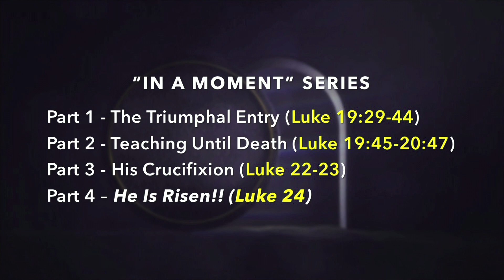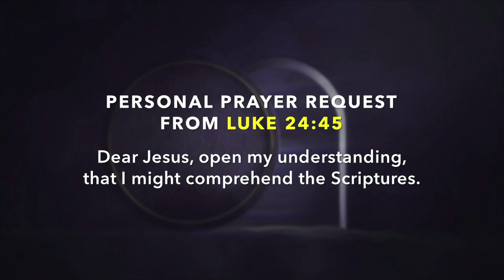Luke 24 "In a Moment – Part 4: He Is Risen!!" Easter Sunday 04-09-2023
Pastor Ben from Calvary Chapel Montrose teaches from the Book of Luke on Easter Sunday 2023.